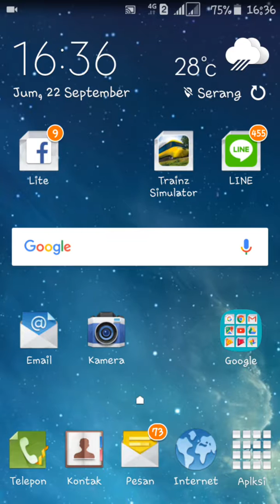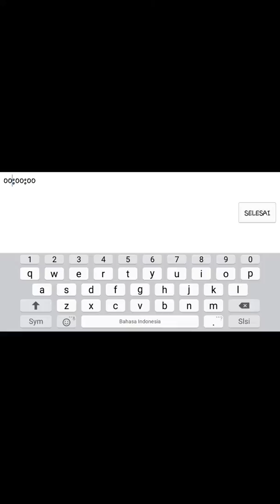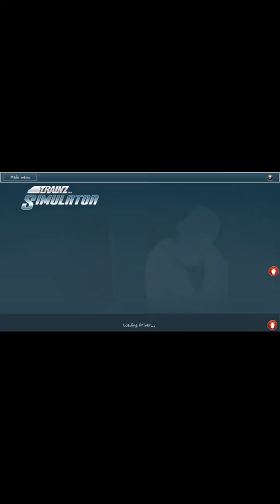cara-tutorial merubah dinas menjadi malam di trainz simulator android